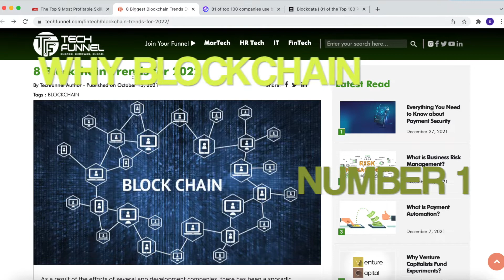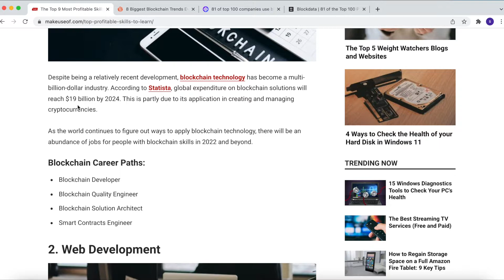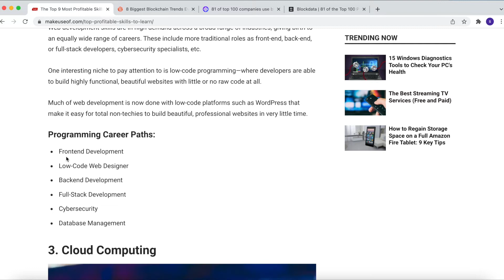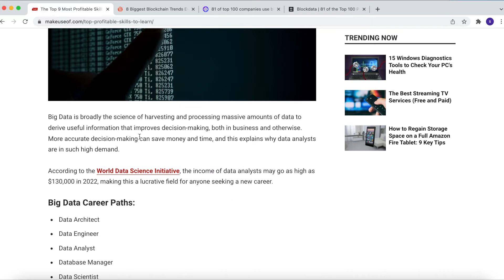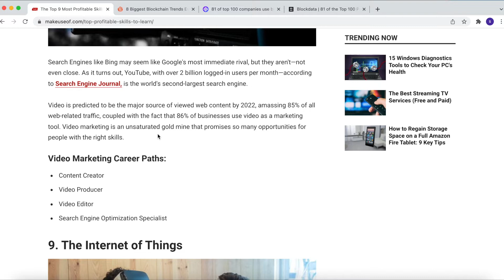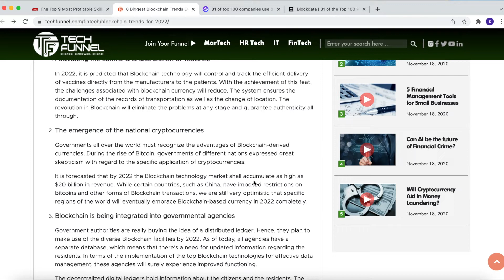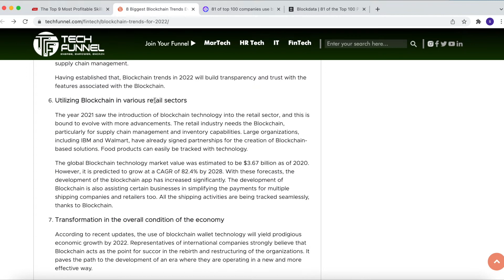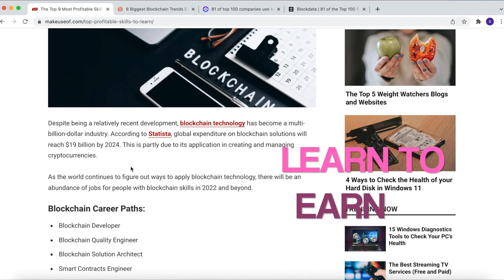WHY BLOCKCHAIN IS NO 1 BEST HIGH INCOME SKILL TO LEARN & EARN IN 2022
WHY BLOCKCHAIN DEVELOPMENT IS A HIGH INCOME SKILL

WHY 81 OF THE TOP 100 COMPANIES  ARE USING BLOCKCHAIN TECHNOLOGY

WHAT YOU NEED TO KNOW ABOUT THE TREASURY
CRYPTO ANALYSIS
BITCOIN BTC  ETHEREUM ETH BNB AVAX DOT